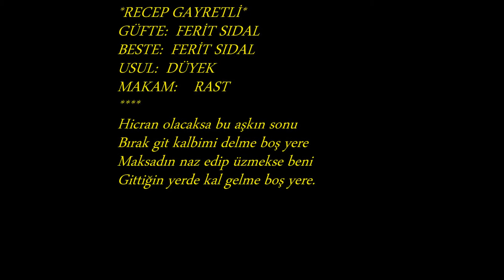Nurten DEMİRKOL-Hicran Olacaksa Bu Aşkın Sonu (RAST)R.G.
SOLİST:
*NURTEN DEMİRKOL*
VİDEOYU YAPAN
*RECEP GAYRETLİ*
GÜFTE:  FERİT SIDAL
BESTE:  FERİT SIDAL
USUL:  DÜYEK
MAKAM:    RAST
Hicran olacaksa bu aşkın sonu
Bırak git kalbimi delme boş yere
Maksadın naz edip üzmekse beni
Gittiğin yerde kal gelme boş yere.